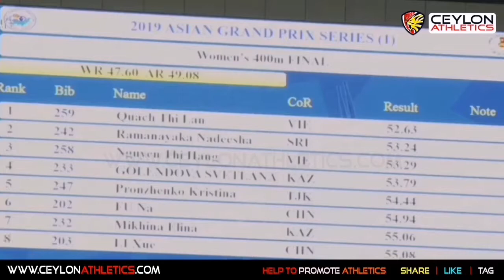400m Womens Finals Asian Athletics Track & Field Grand Prix 2019 Series 1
2019 - ASIAN GRAND PRIX 2019 (1ST LEG)

0:00 - Ceylon Intro
0:30 - Ceylon Extro